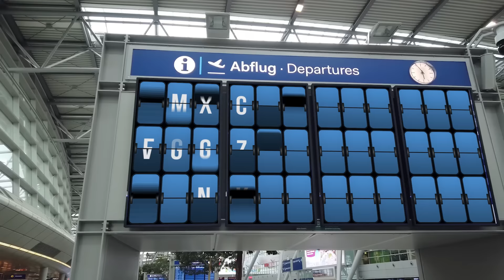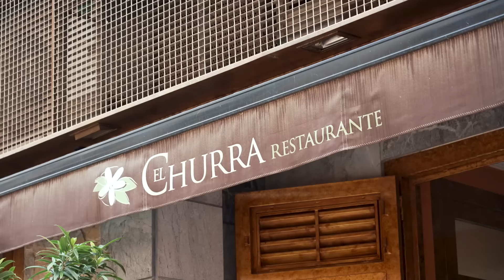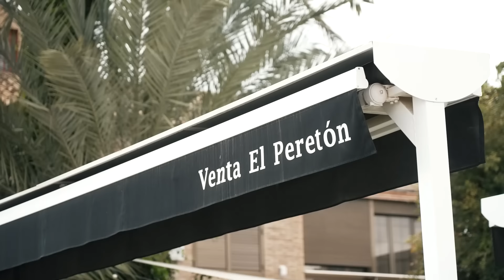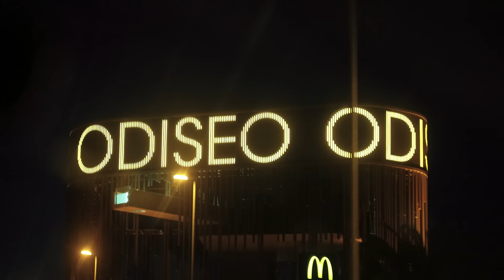ICH ESSE ALLES IN SPANIEN 🍷🇪🇸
Ich war in Valencia & Murcia und habe mich durch alles probiert, was die spanische Küche zu bieten hat! 😋